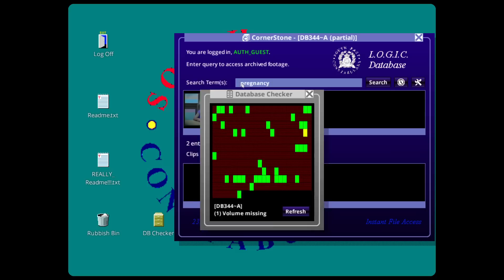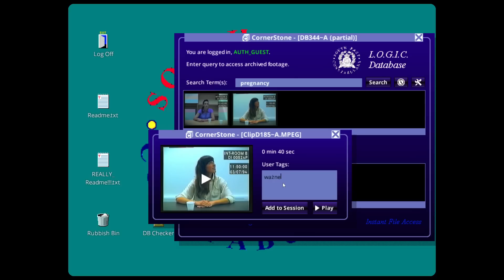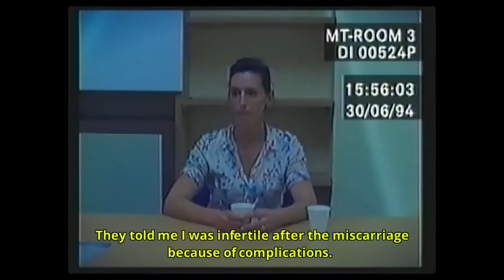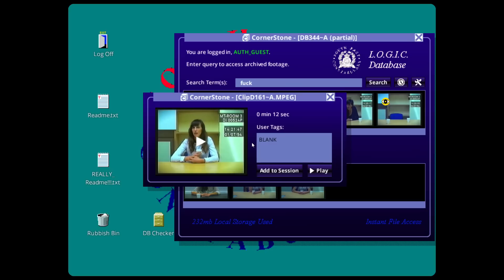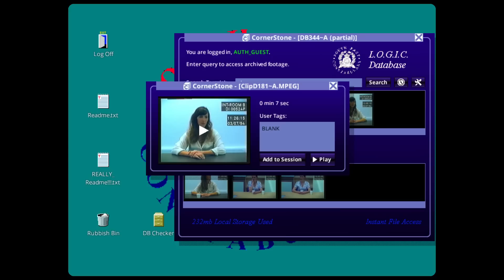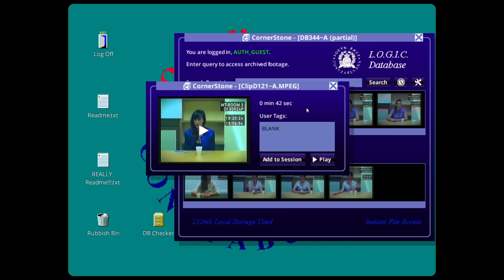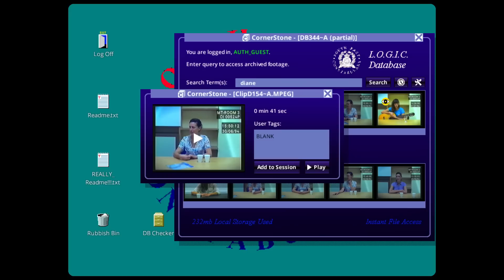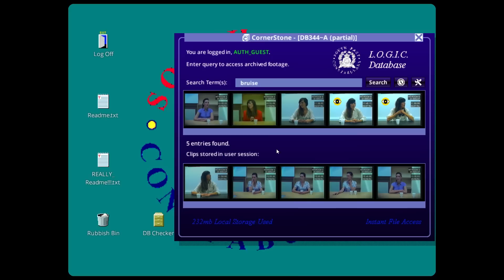Her Story PL 💬 #2 | Chyba domyślam się motywu... ale czy na pewno?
Her Story gameplay PL // Her Story po polsku

Czołem ludziska!
Zapraszam na serię z Her Story, gry z gatunku FMV (Full Motion Video) od Sama Barlowa. Naszym zadaniem jest przeanalizowanie zapisów video z przesłuchania pewnej kobiety poprzez wyszukiwanie ich po słowach kluczowych i ustalenie, co się wydarzyło.

Jej pjona za wszelki feedback - szery, lajki, suby i hejty! 🖐🏻